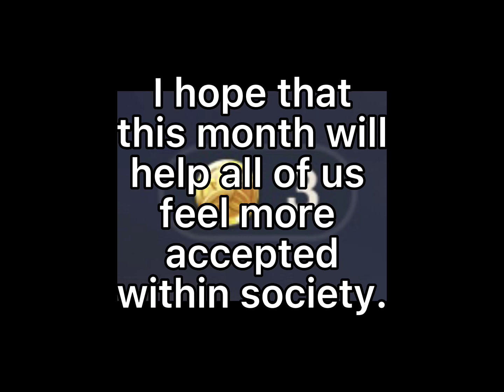I’m a few days late but…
No promises on the posting part.